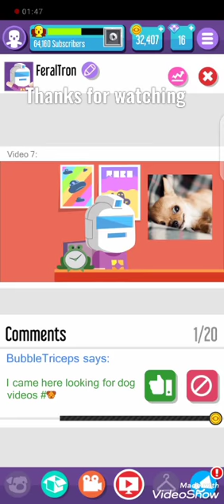Vlogger go Viral - Getting started